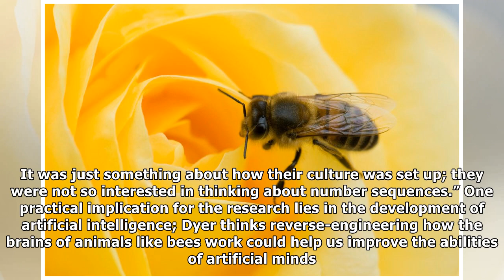Bees May Understand Zero, a Concept That Took Humans Millennia to Grasp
Many Thanks.